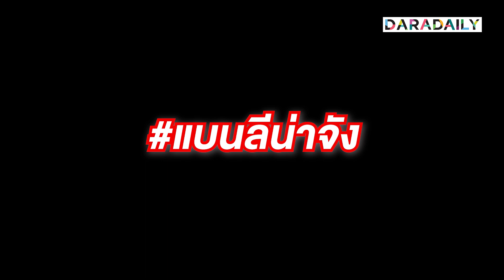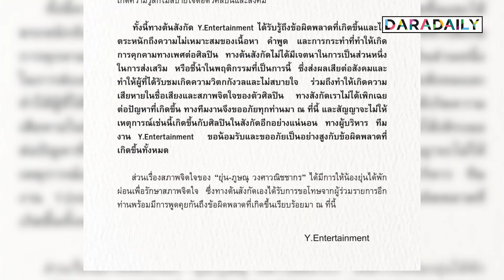“ลีน่าจัง” ความเก่ายังไม่ทันหาย ความใหม่เข้ามาแทรก ดราม่าเดือด!!